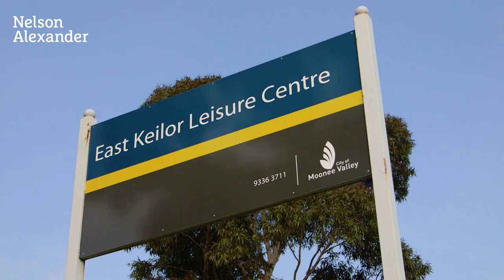4 Brees Road, Keilor East For Sale by Patrick Phu of Nelson Alexander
or call Patrick Phu on 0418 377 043

Neat and tidy throughout, this double storey home is conveniently positioned only moments to quality Schools, Milleara Mall and Highpoint shopping centre, buses and Essendon train station, Maribyrnong River walks, Rosehill Reserve and easy freeway access to Melbourne CBD. Solid in construction and offering a versatile floor plan, the home comprises of 4 or 5 bedrooms, master with WIR & ensuite, big spa bath bathroom, updated kitchen adjoins meals area, multiple living zones, double garage, large balcony, and massive undercover area ideal to entertain family and friend with the bonus of a 2nd kitchen. With paved driveway and remote gates, there are ample spaces to park your boat, trailer or caravan or addition cars. Creature comforts includes wood fire heater, ducted heating, cooling, sauna, and high ceilings.